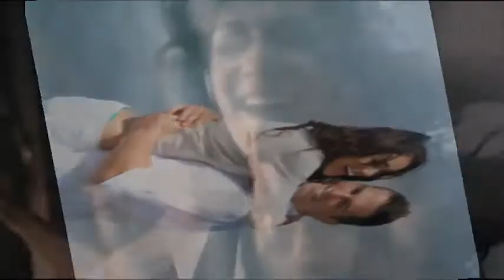Mirage Ty Jesteś Inna